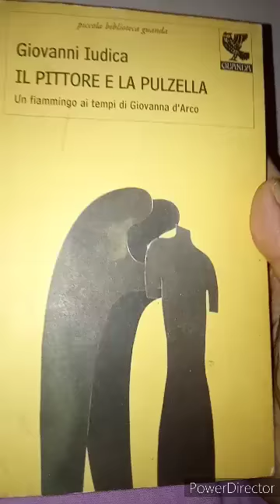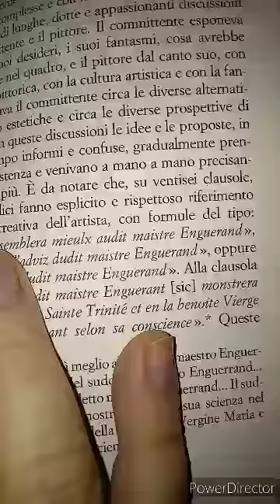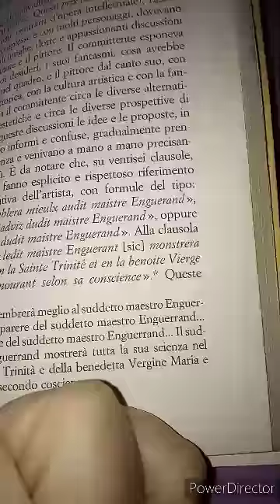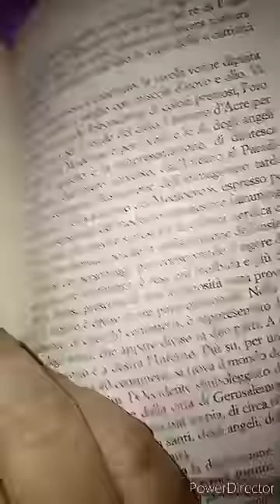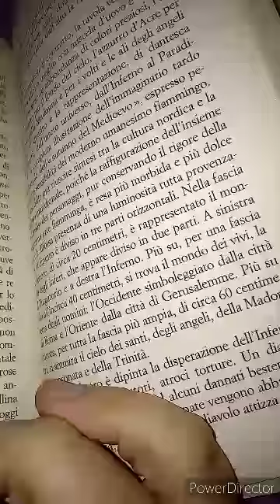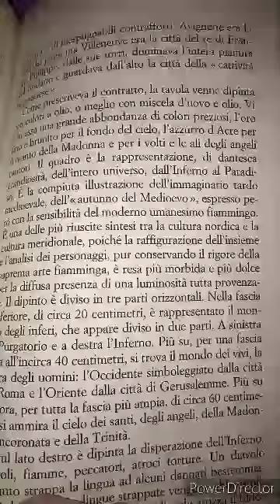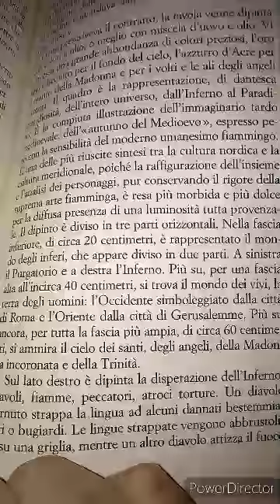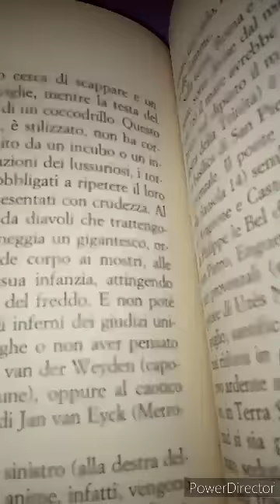AVERE TUTTO. Giovanni Iudica. Il pittore e la pulzella. 26 parte